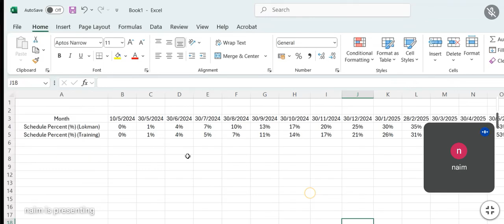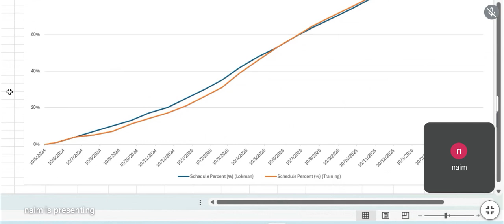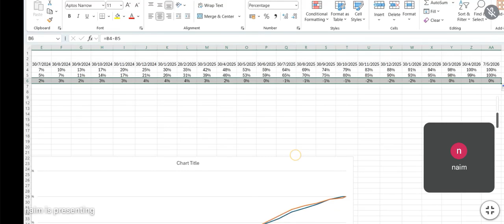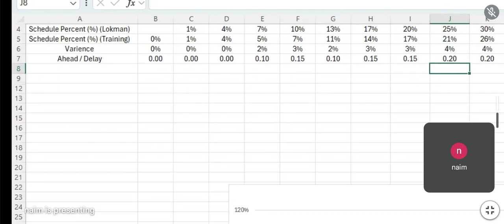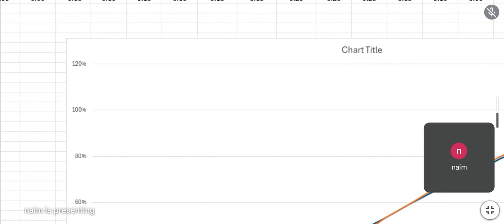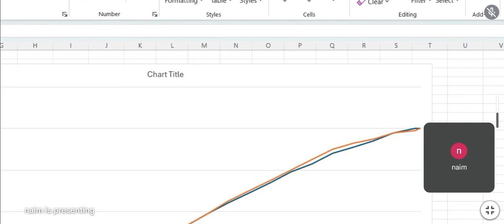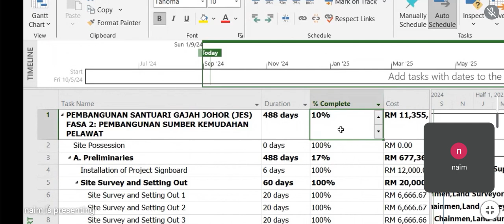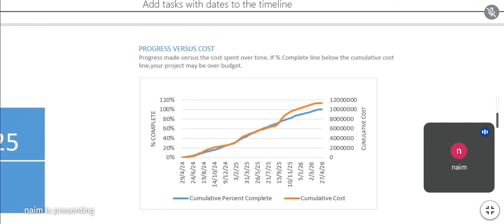NBA PLANNER (ONN NASRUN). MICROSOFT PROJECT ONLINE IN MALAYSIA